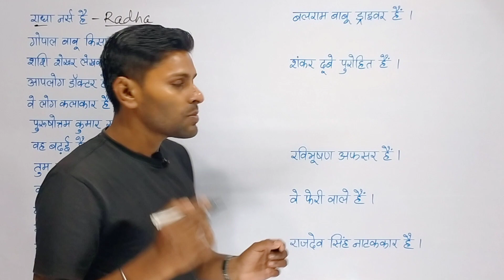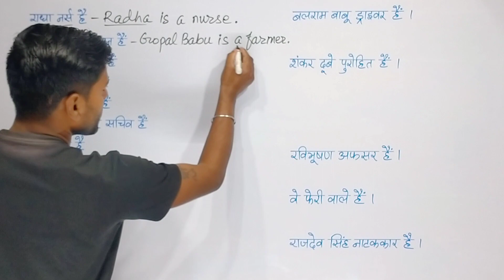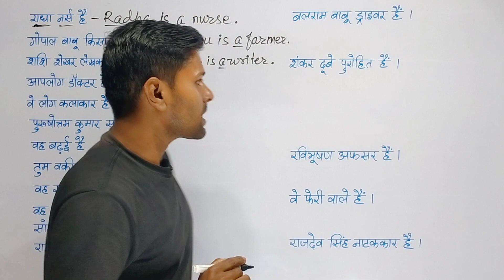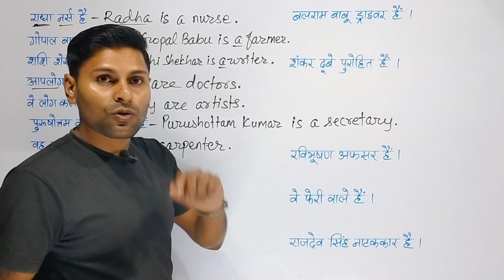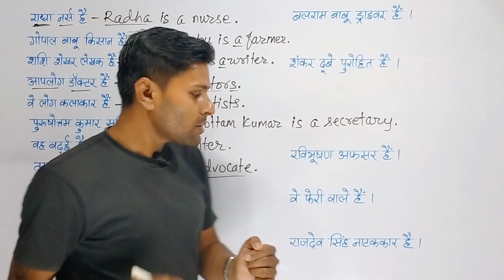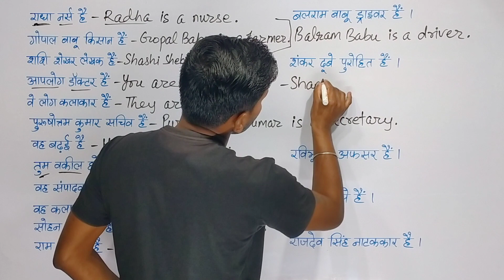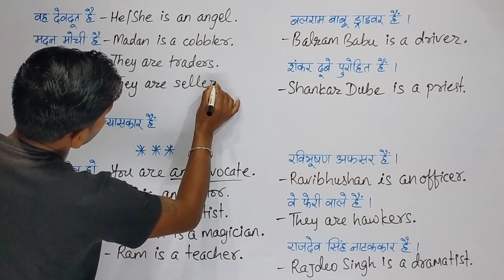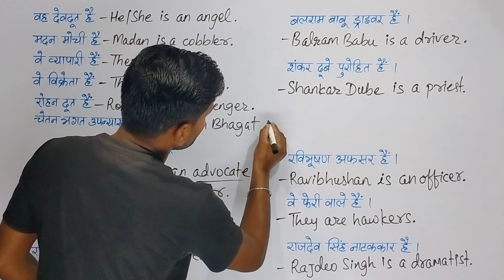Exercise 2 / Am Is Are / Nesfield Current English Translation Exercise 2 / affirmative sentence /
Friends Instagram aur Facebook Profile ko Follow kar do bahut recently active hua hu please. Follow. love you

am is are exercise 2
nesfield current english translation exercise
nesfield current english translation
nesfield english translation
nesfield english translation exercise
nesfield english translation exercise 2
nesfield translation
nesfield translation exercise
nesfield translation exercise 2
nesfield current translation
nesfield current translation exercise
nesfield current translation exercise 2
nesfield current english translation solution
nesfield english translation solution
current translation exercise 2
current exercise 2
nesfield translation hindi to english
english translation
english translation dikhaiye
english translation dikhao
english translation dikhaiye
hindi translation
nesfield translation book
translation
translation sikhayen
translation sikhaiye
translation dikhao
translation dikhaiye
translation dijiye
english
hindi to english
translation video
translation classes
translation classes video
translation classes online
translation banana sikhaiye
translation banana sikhayen
Nesfield lecture
translation by Agrajay Agam
Agrajay Agam Classes
Agrajay Agam

We Provide:-

👉 Facebook Profile ID 🖇️👇
Thanks for the watching. Love You All. Dear Students.